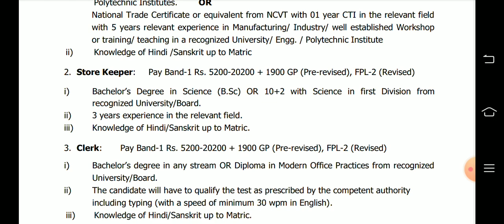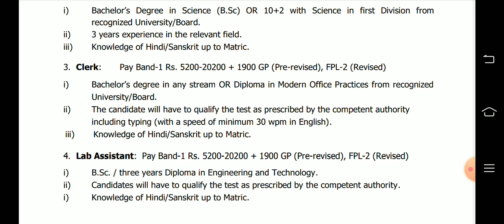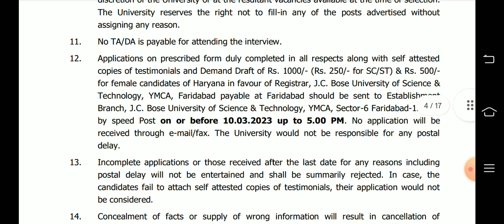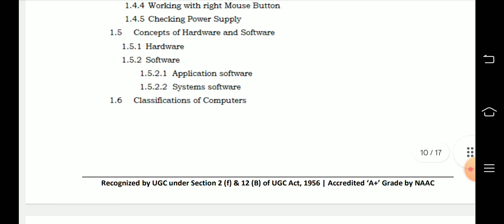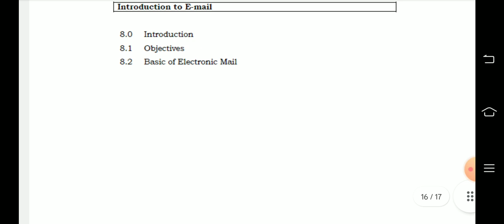Government permanent vacancy dailyvacancyupdate nonteachingvacancy#@poonamjooncommerceclasses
thank you 🙏 Government permanent vacancy dailyvacancyupdate nonteachingvacancy#‎@poonamjooncommerceclasses